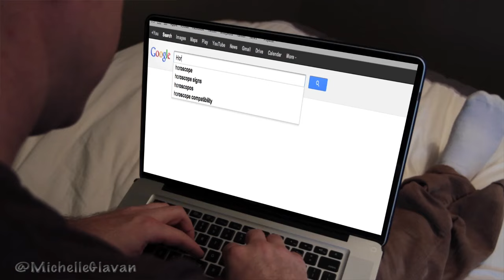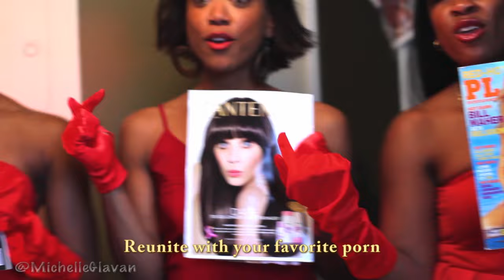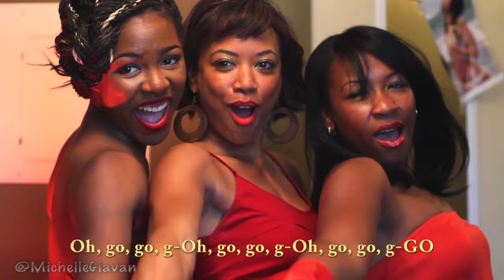YouTube: the Musical, Episode 2 "Little Site for Wh*res"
It's a love story between 2 roommates who are struggling to achieve internet fame. It couldn't have been done in any other fashion: by parodying popular musical theater songs and poking fun at the silly, ridiculous content that gets popular on YouTube. We love being self aware. :) Oh, internet. Also, look for the photo of MOM and play the drinking game!

Created, written, and produced by Michelle Glavan and Randall Shea
Directed by Rydell Danzie
Starring Michelle Glavan, Randall Shea, Wendy Elizabeth Abraham, Yvette Saunders, and Monroe Nicole.
Editor and AD: Zack Johnson
Director of Photography: Elliot Rodriguez
Gaffer/Key Grip: Joseph Henderson
Storyboard Artist: Christian Bossio
Songs Arranged By: Pedro Bossio and Loukas Photos